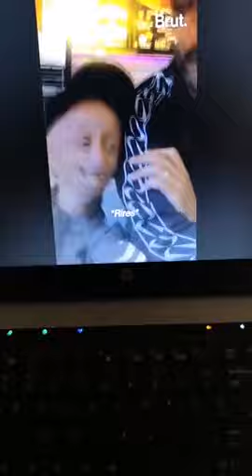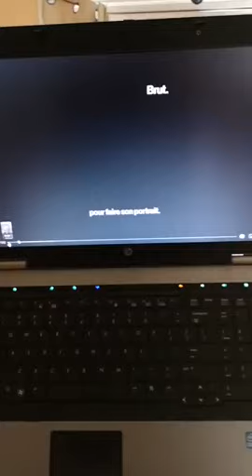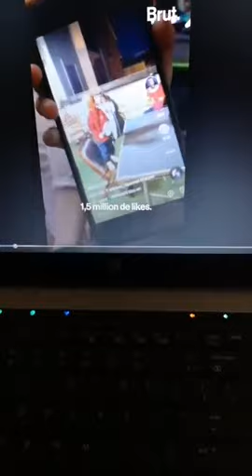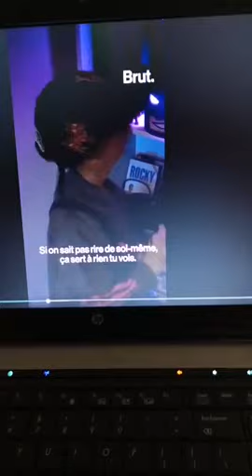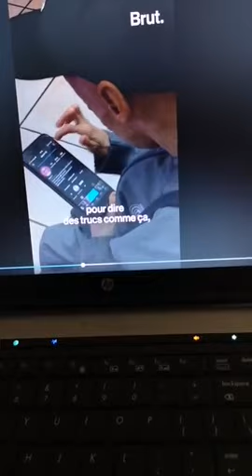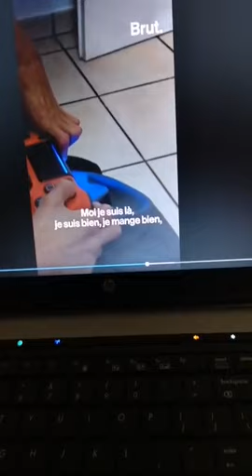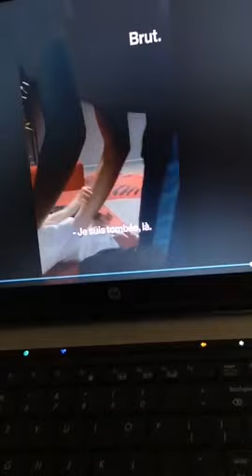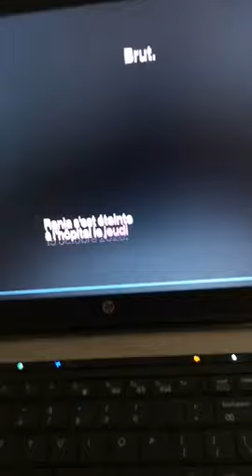URGENT: REACTION DE EBENE BOUANAY: L'EXPÉRIENCE DE QUELQU'UN D'AUTRE